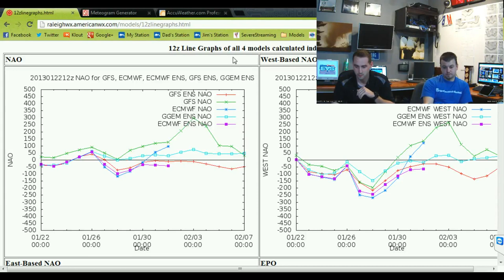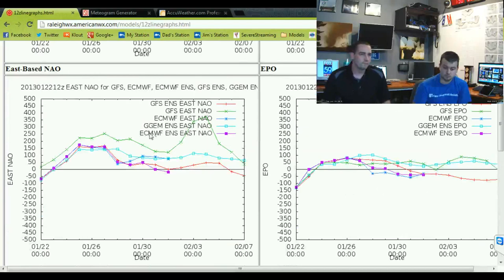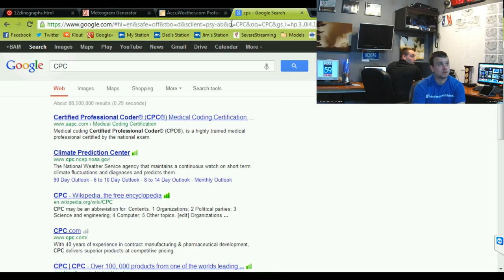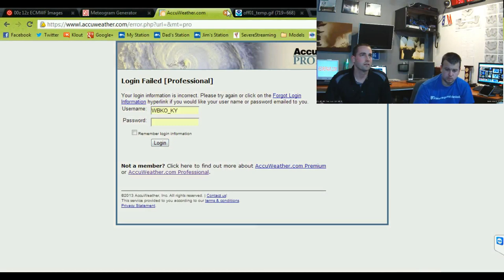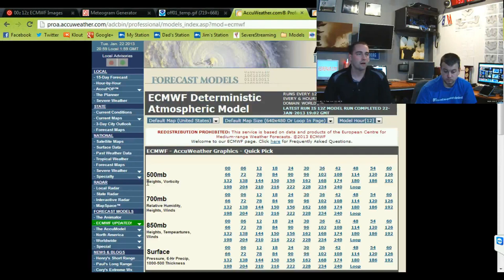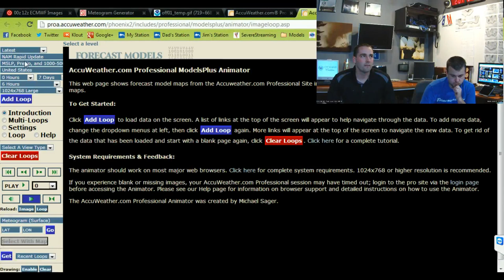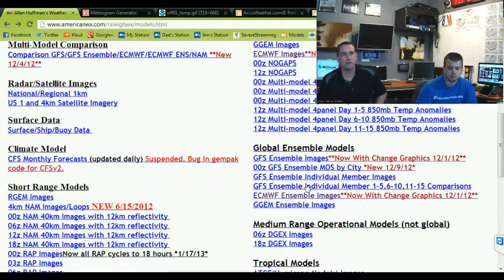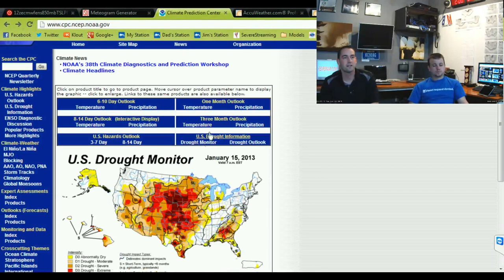01-22-13 Video Weather Q&A